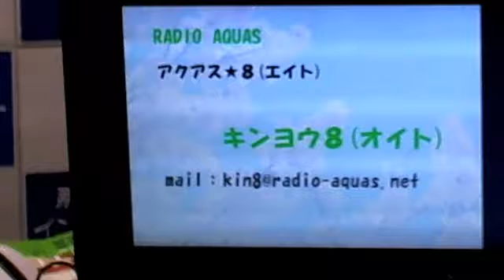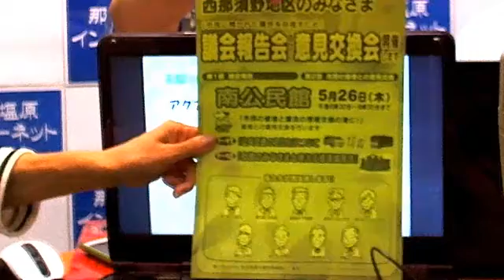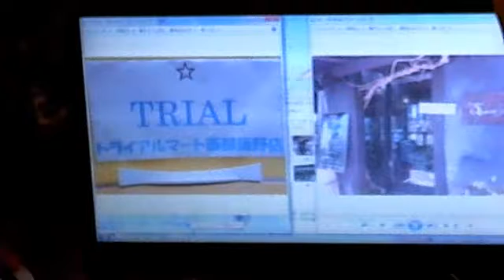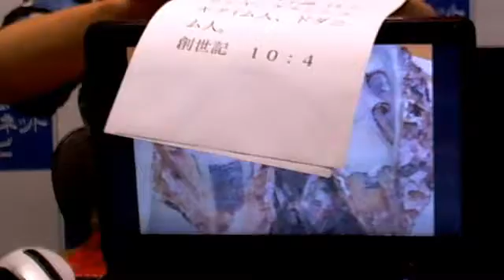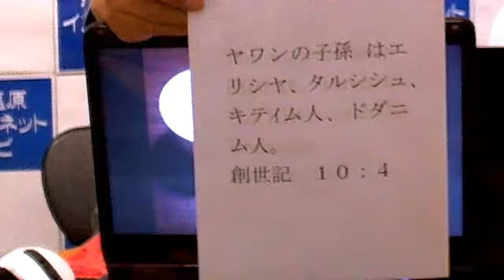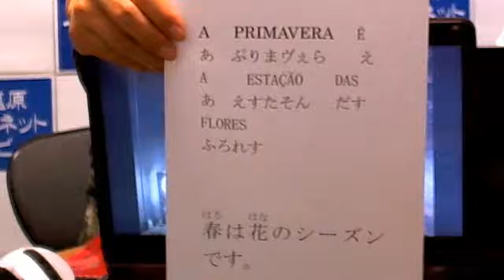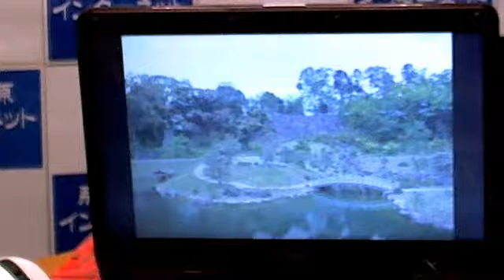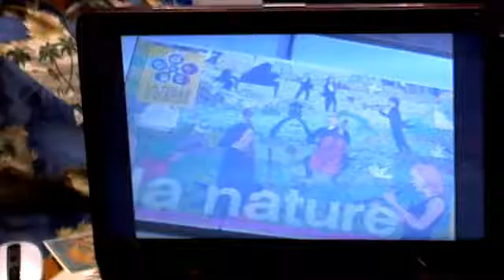キンヨウ８(オイト) 第９０回 ５月２０日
Opening
勢揃い

「くらしのとびら」
アースデイ那須、八溝そば祭
など

ＴＲＩＡＬ商品の紹介
夏の紫外線対策

M-1
La Passion

「なかよしのとびら」
聖書の御言葉とブラジル・ポルトガル語講座

M-2
Middnight Rainbow

「利照の人生相談」？「ごんのすけの・・・」

「なつかしのとびら」
あなたの心霊体験